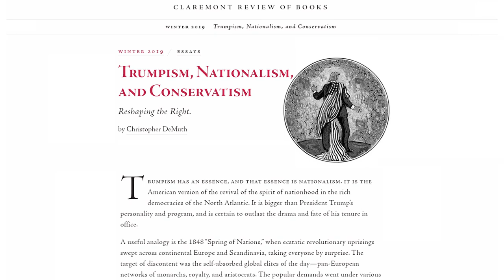Yoram Hazony with Chris DeMuth | From Reagan to the NatCons | NatConTalk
NatConTalk Episode 5: Yoram Hazony interviews Christopher DeMuth, the legendary former head of the American Enterprise Institute and Ronald Reagan’s “deregulation czar.” He is currently a fellow at the Hudson Institute and Chairman of the National Conservatism Conference. They discuss President Reagan, the rise of nationalism and the dispute between the NeoCons and the NatCons, and the unfolding crisis of American democracy.

NatConTalk is produced by the Edmund Burke Foundation and White House Writers Group. You can find out more about EBF's national conservatism project at nationalconservatism.org.

NatConTalk Twitter – Twitter.com/NatConTalk
Yoram Hazony Twitter – Twitter.com/yhazony

Yoram's book The Virtue of Nationalism